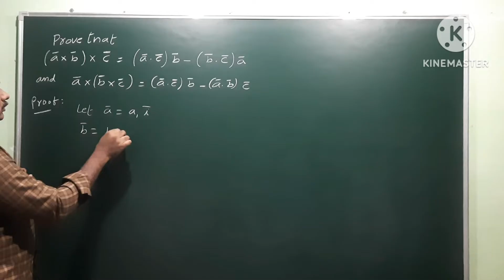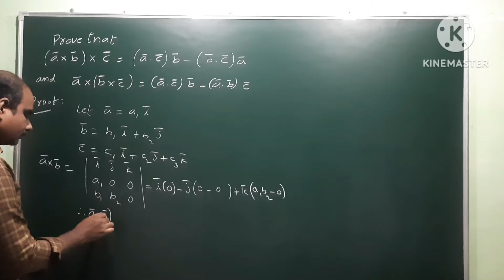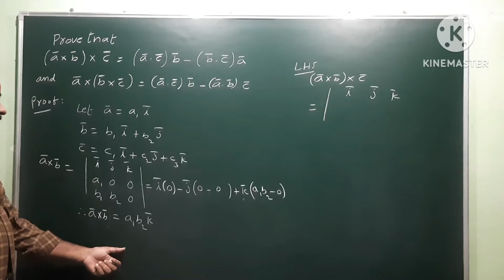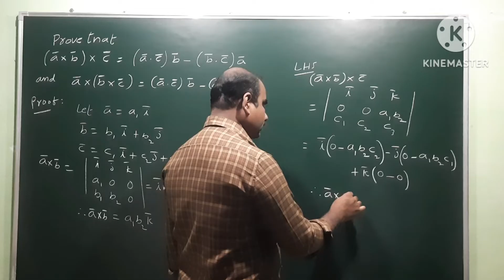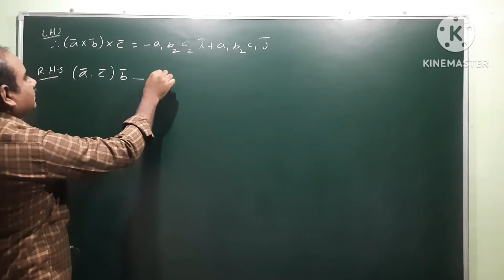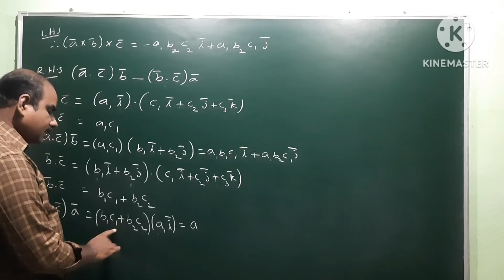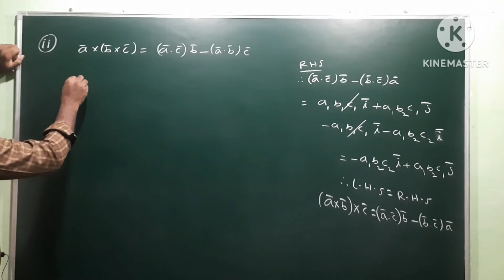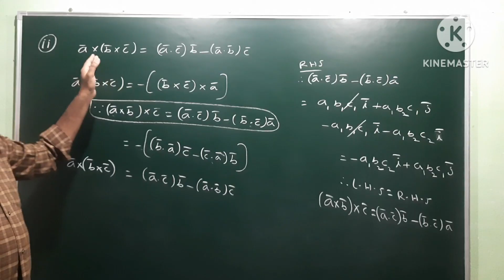Show that (axb)xc = (a.c)b - (b.c)a & ax(bxc) = (a.c)b - (a.b)c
Cross product of three vectors @EAG